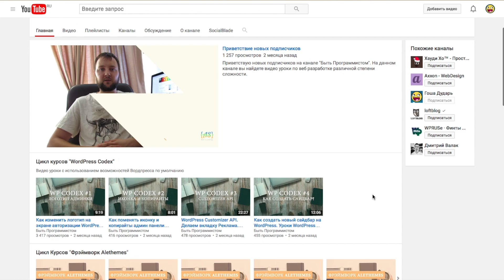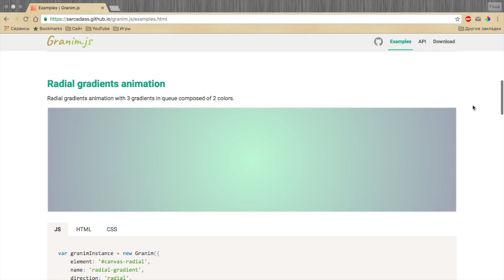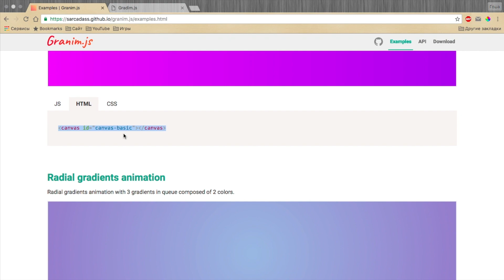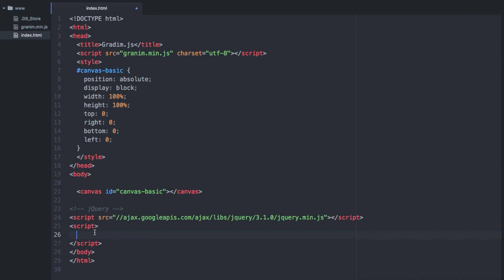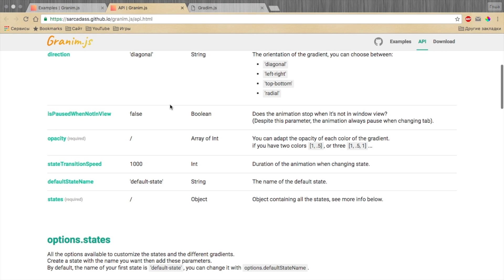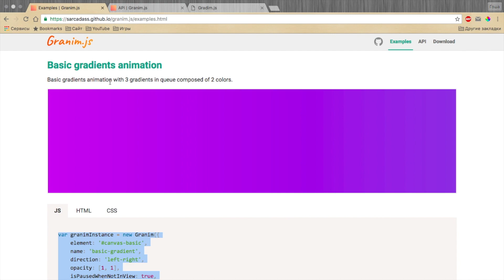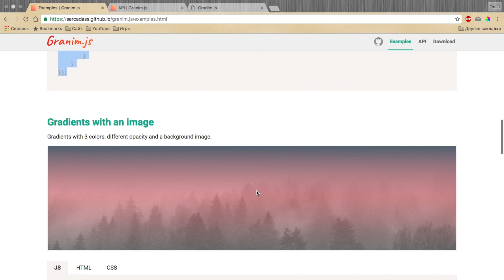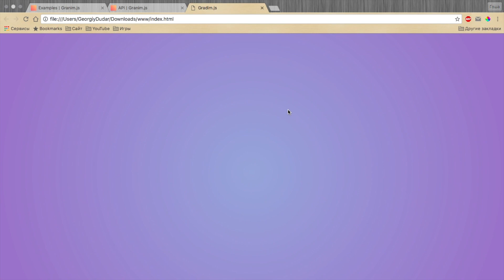Granim.js - анимированный градиент | Потрясающий фреймворк!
Granim.js - отличный фреймворк, который позволяет всего за пару строк кода вставить к вам на сайт анимированный градиент. Есть множество настроек, так что вы сможете сделать все конкретно под себя :)

* Кошельки WebMoney:
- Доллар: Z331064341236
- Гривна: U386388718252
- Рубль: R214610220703